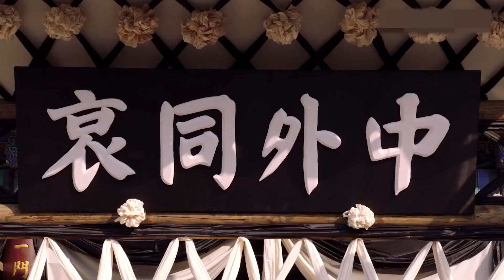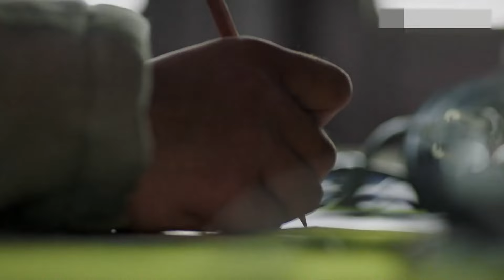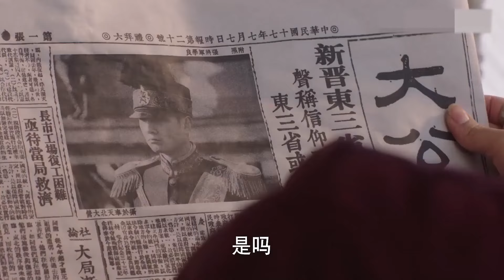【高分电视剧】FULL【张学良EP32】文章宋佳演绎少帅张学良的传奇一生！| ShaoShuai | 文章 李雪健 宋佳 柳岩 张嘉益 白宇 | （年代/传记）